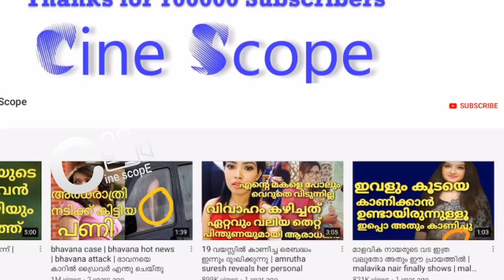ശ്രീലക്ഷ്മി ശ്രീകുമാറിന്റെ വിവാഹം ഗംഭീരം | Sreelakshmi sreekumar jijin jahangir wedding | srelakshmi